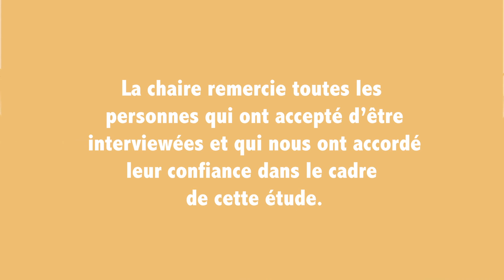REALITES - Un cas de transformation d'entreprise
Pendant un an, REALITES a bien voulu servir de terrain de jeu à Audencia qui a pu ainsi observer un cas concret d’entreprise en transformation pour alimenter ses travaux de recherche.
Anne Launois, Professeur associée au sein du département Marketing d'Audencia
Florentin Casset, Directeur des Grands Projets - REALITES HUB5